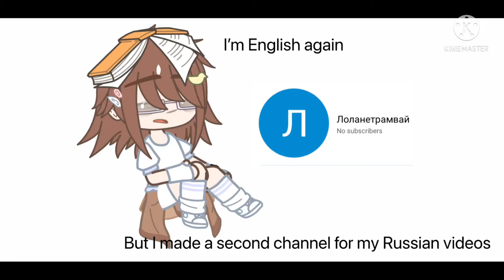I’m English again